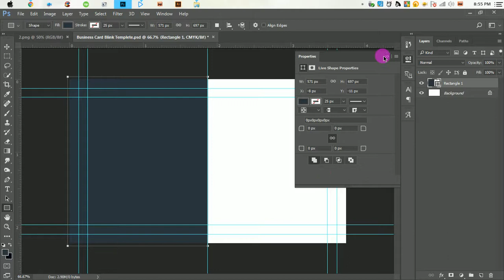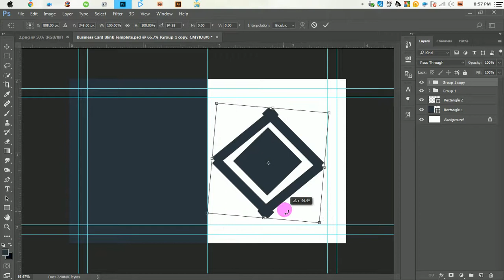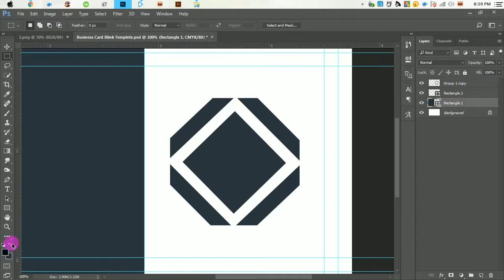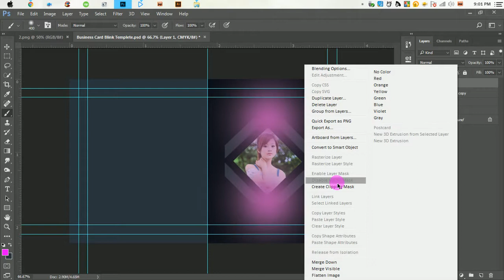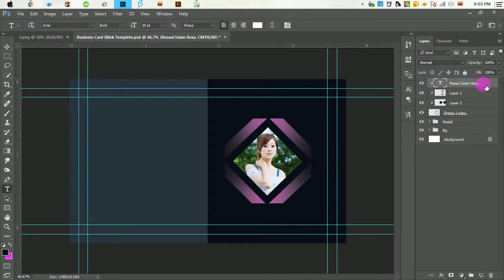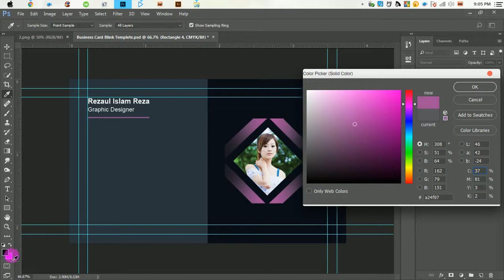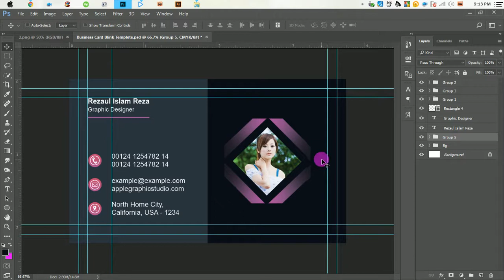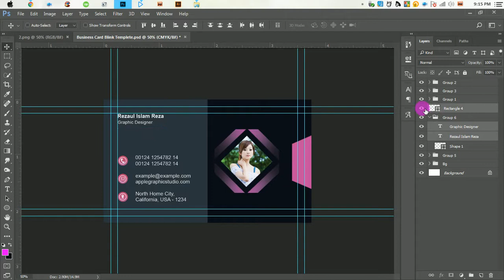How To Make a Stylish Business Card - Photoshop Tutorial